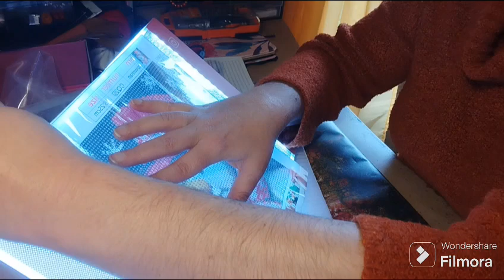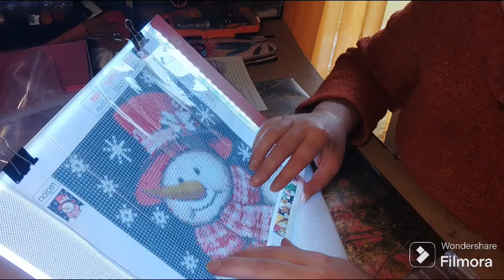collaboration caftday unboxing c est trop chouette